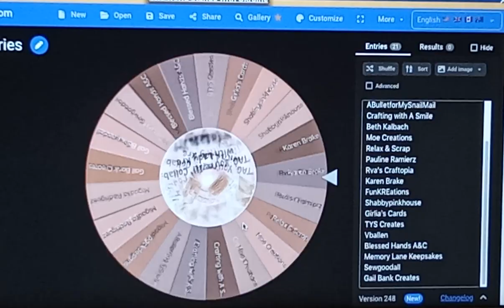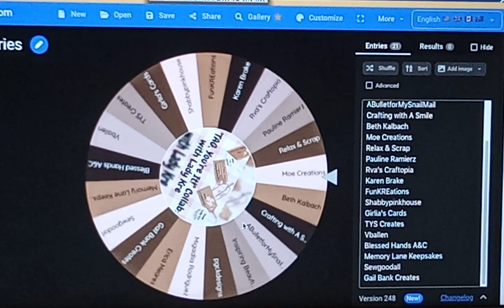"Tag, You're it" Collab with Lady Kre (Give-a-way winner selected) Is it you?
Thank you to all of you who took the time to watch the videos during this collaboration!  I hope that you were inspired to pull out those tags, decorate them up and place them on packages!

This was a blast, but it could not be possible without you!  To thank you, I've selected a winner to bless with a monetary gift.  See who won!

Good luck to everyone and thanks again!

Be well and stay blessed my friends!